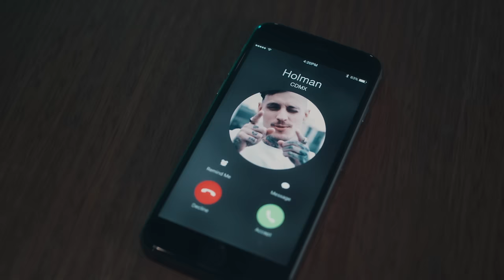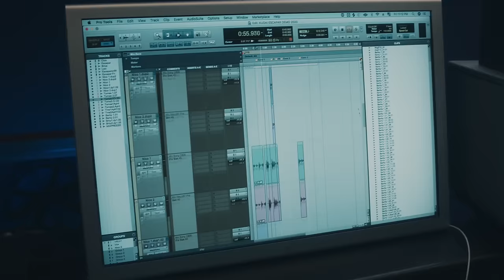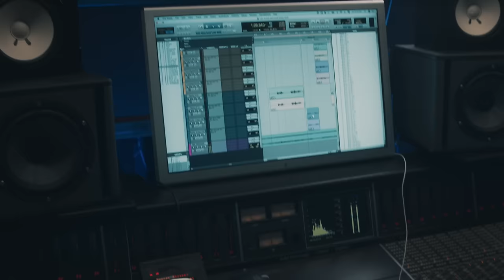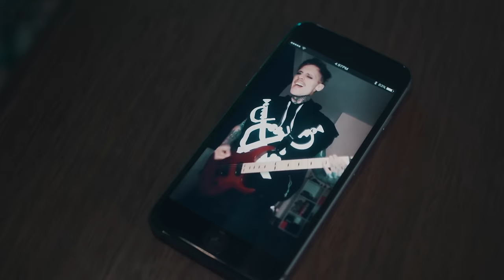Kudai - Escapar (Video Oficial)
Kudai - Escapar

LETRA - ESCAPAR

Veo sombras que se apagan
Veo mil fotos del ayer
Mil recuerdos que se acaban
Queda un sueño aún por ver

Quiero escapar y despertar
Sin saber del tiempo
Quiero respirar, sin nunca regresar
Y quiero vivir, quiero existir
Sentir el silencio
Ya no quiero hablar
Solo quiero encontrar un día de paz

Veo las calles del mañana
Veo la ausencia del ayer
Y mil sueños que se fueron
Mil historias que se hundieron
Como barcos que se pierden en el mar

Un día de paz
Quiero escapar

Interpretación:
Bábara Sepulveda - Cantante
Nicole Natalino - Cantante
Pablo Holman - Cantante
Tomás Manzi - Cantante

Composición:
Gustavo Pinochet - Letra y Melodía

Producción:
Gustavo Pinochet - Música y Letra
Diego Ramirez - Arreglista
Jose Alfaro - Arreglista